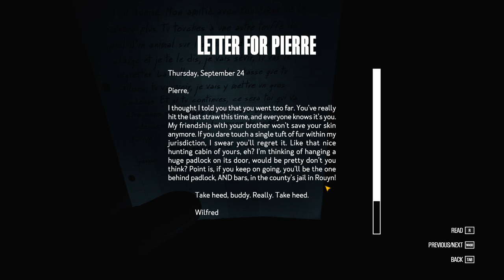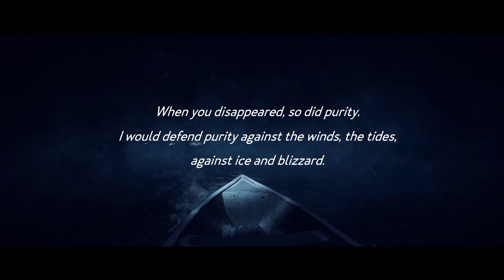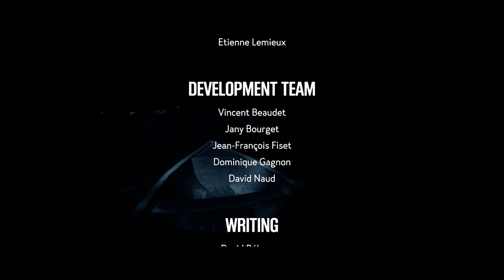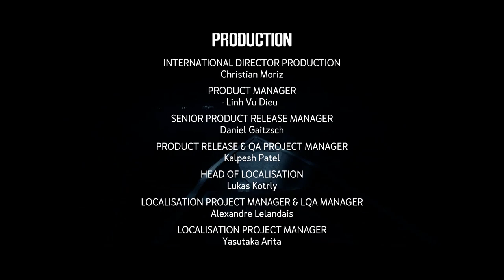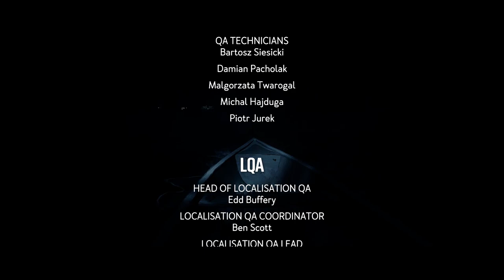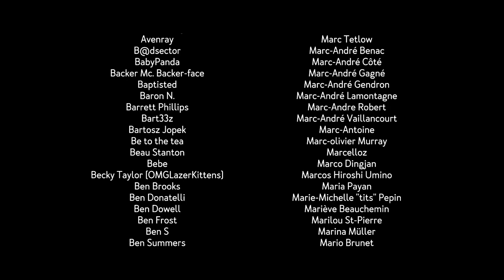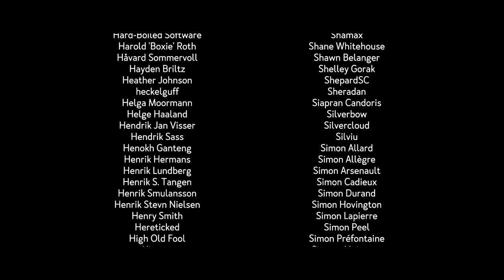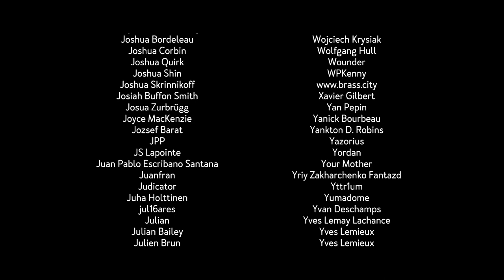Kona (Ep. 9 – The End)